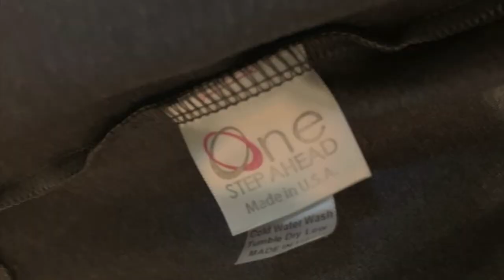POSHMARK FASHION FRIDAY 10/14/22